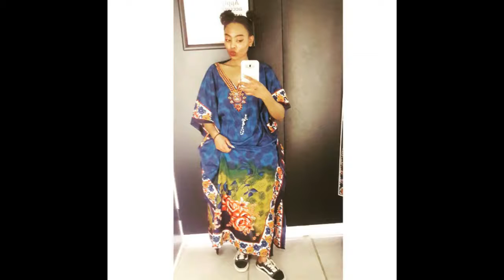Here's that South African Butter - THANDO LANGA 🔥🔥🔥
Do you know her? - THANDO LANGA 🔥🔥🔥